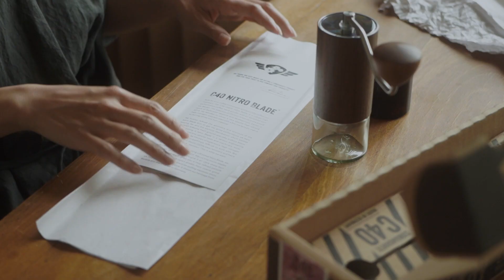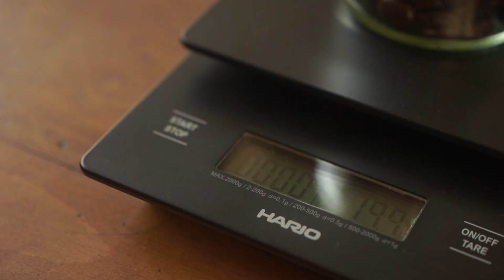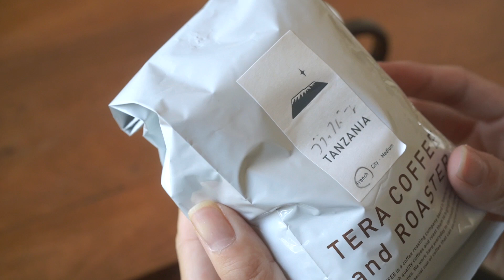Comandante C40 MKIII Nitro Blade | Hand Coffee Grinder | Silent Vlog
My favorite manual coffee grinder, Comandante C40 MK3 Nitro Blade Wenge. Made in Germany